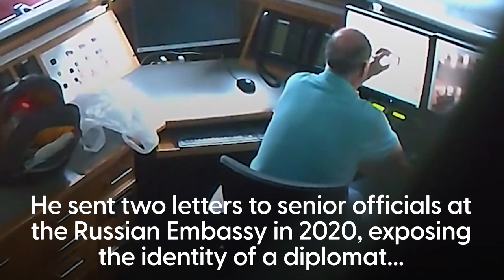Berlin embassy spy jailed for selling secrets to Russia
A British embassy security guard who fed secrets to Russian agents and put the safety of his colleagues in peril has been jailed for more than 13 years for espionage.

David Ballantyne Smith, 58, was driven by a hatred of the UK when he became a traitor, collecting secret and sensitive papers and images over the course of four years.